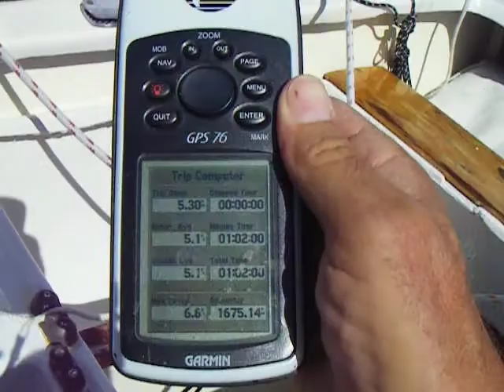trimaran sailing Cudjoe& Summerland keys11 16 10 5